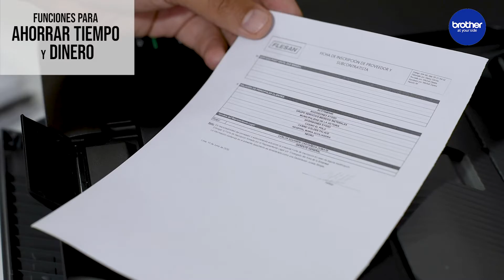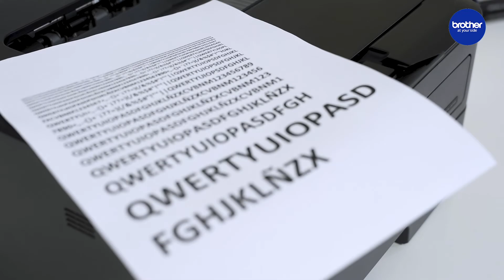Impresora mono láser HL-L2360DW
Conoce los beneficios de nuestra impresora mono láser HL-L2360DW
con una velocidad de impresión de hasta 32 ppm. Es ideal para uso en hogares u oficinas pequeñas. Es Perfecta para el escritorio. Tiene una bandeja con capacidad para 250 hojas e impresión dúplex automática que ayuda a ahorrar papel. 📄 👌 🏠
Ver menos